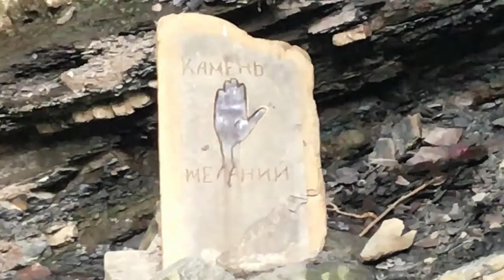Вот это ДЖИППИНГ!!! Сочи Лоо 2020, Самые яркие моменты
Отдых в Сочи 2020.